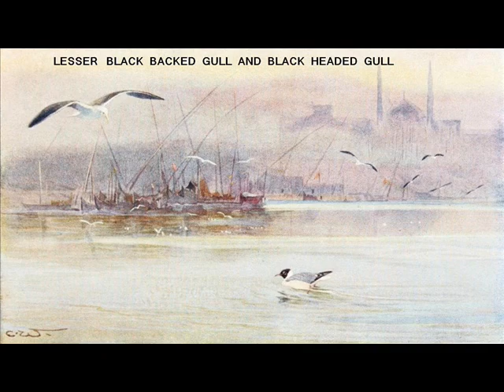Egyptian Birds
Created by : Mostafa al kammash